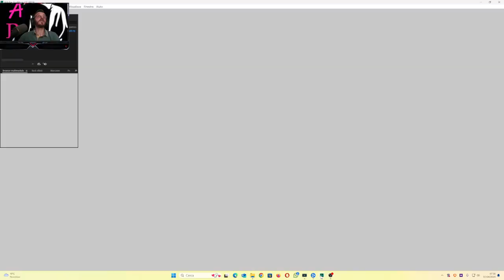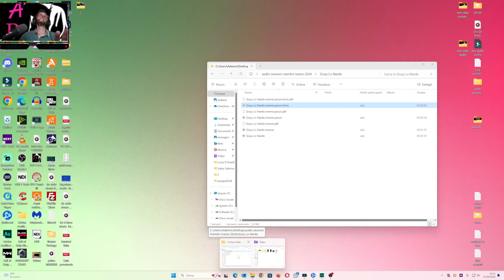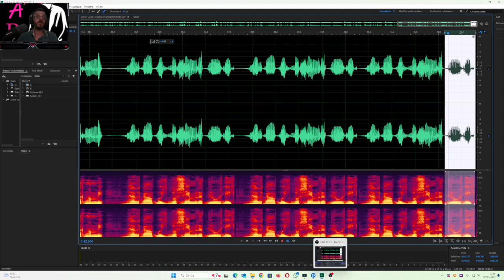Esperimento Audio fatto da voi di Giusy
Parte una sperimentazione molto particolare spiego tutto nel video e poi vediamo nel dettaglio una primissima interazione con un audio fatto dalla persona interessata, per capire meglio di cosa si tratta vedete il video con molta attenzione, perchè nel l'arco degli anni tutti i soni e non sono motivo di un contatto mediatico con una dimensione diversa dalla nostra, mi raccomando non prendete iniziative dopo ave visto questo video spiego meglio come detto nel video!!